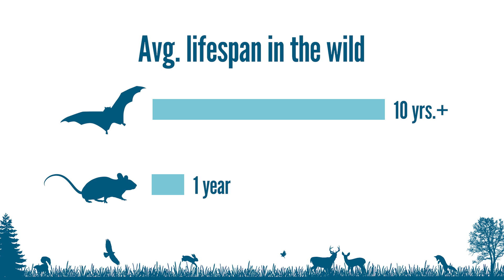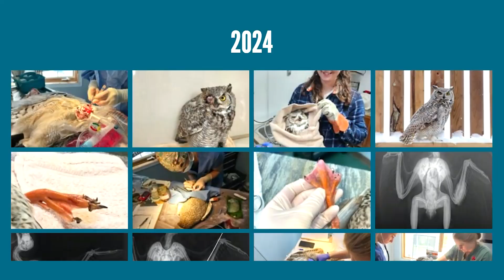Why we help bats in need and how we do it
Many of Albera’s bats are classified as Sensitive, meaning each individual is vital for the continuation of their species. We rescue and rehabilitate injured, entrapped, and unwell bats to release them back to their important roles back in the wild!

Host, Director, Editor
Scottie Potter (she/her)

Featuring
Dr. Cara Newberry (she/her)

Videographer
Daryn Tessier (she/her)

Producer
Katrina Terrill (she/her)

Using wildlife rehabilitation and postmortem data to identify key causes of morbidity and mortality impacting the health and welfare of free-living wild animals in Canada

International Union for the Conservation of Nature, little brown bat status assessment